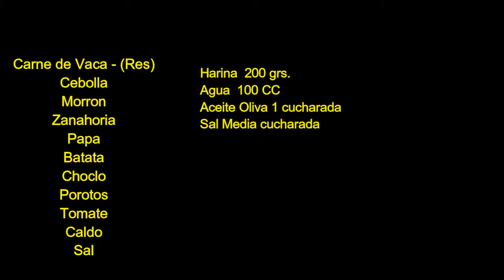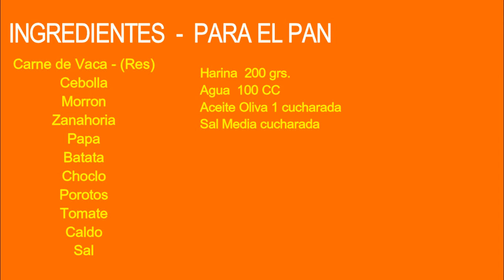GUISO CARRERO, sellado con pan casero !!!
Paso  a Paso como  hacer  un Guiso Carrero de campo, sale muy rico, y aunque lleva tiempo no es dificil de hacer.